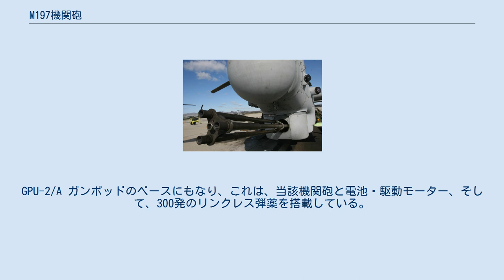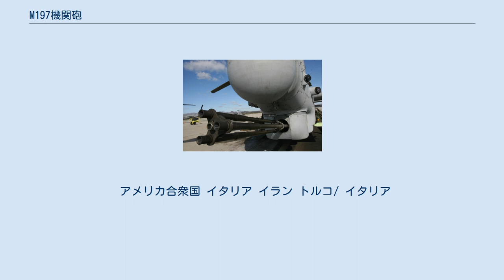M197機関砲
M197機関砲（M197きかんほう）は、もともとアメリカ陸軍のガンシップに搭載して運用するために開発された電動式3砲身ガトリング砲である。
生産者は、ジェネラル・ダイナミクスである。
 M197の開発は、ベトナム戦争中の1967年に始まった。
このころ、武装ヘリコプターの運用が本格的に開始され、自動火器で武装したガンシップでは、7.62mmのM134 ミニガンだけでは火力不足であることが指摘されていた。
M197は、M61 バルカンの砲身を6から3に減少させることによる軽量化版として開発された。
射撃レートはM61の4分の1以下となるが、これは、反動を大幅に低下させ、ヘリコプターや軽航空機に搭載するのにはかえって適した特長となった。
弾丸は、M61と共通のM50およびPGUシリーズを用いる。
 M197が実戦配備されたのはAH-1 コブラ攻撃ヘリコプターの配備後であり、登場後すぐに機首下面のユニバーサルターレットに搭載された。
また、海兵隊のOV-10 ブロンコCOIN機の胴体下面砲塔にも搭載されている。
GPU-2/A ガンポッドのベースにもなり、これは、当該機関砲と電池・駆動モーター、そして、300発のリンクレス弾薬を搭載している。
 AH-1の場合、700発のベルトリンク弾薬が弾倉から供給され、給弾システム内の弾薬とあわせて750発の弾丸を携行する。
射撃レートは1分間に650発。
射撃訓練では通常、30-50発のバースト射撃を行う。
 M197は、AH-1W スーパーコブラ後期型においても使用され続けている。
しかし、この機関砲の動作機構は論理的には非常に頼もしいが、当初は海兵隊のパイロットにより、高い頻度での排莢不良（ジャム）が発生することが報告されていた（最大で30%以上にもおよんだ）。
海兵隊およびメーカーはこの問題に気づき、AH-1Z ヴァイパーではこの問題への対処を行い、AH-1Wでは問題をいくらか改善させた。
その間、乗員にはジャムのリスクを最小化する訓練が行われた。
 アメリカ合衆国 イタリア イラン トルコ/ イタリア